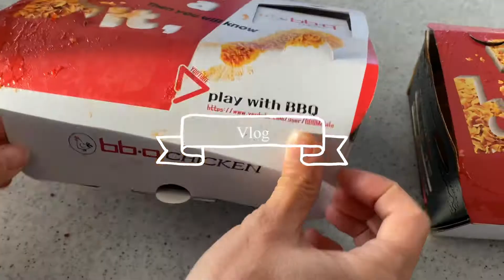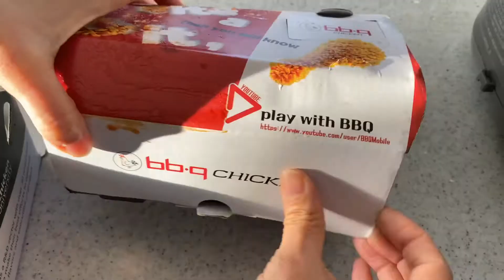【Vlog 72】愛の不時着のチキンが食べたい！元保護犬ユノとチャンミン推定２０歳おめでとう！/50代双子姉妹は韓流好き。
50大双子姉妹の趣味はカフェ巡りです。
シニア5dogが若い頃は愛犬と出かけていましたが今は介護中なので息抜きに双子で出かけています。

今日は、妹のシナモンが姉のチャイにシニア5dogを託してどうしても食べたかった韓国フライドチキンを買いに行ってきました。
韓流ドラマによく出てくるので気になりませんか？

人気ドラマの愛の不時着やトッケビの花嫁で有名な韓国フライドチキン店一号店が笹塚にあります。

2020年12月9日は、元保護犬のユノとチャンミンが私達のところに来て10年目の記念日でもあります。
推定20歳をお祝いにユノとチャンミンにはケーキ。
そして私達アラフィフ双子姉妹は、チキンを食べました。
愛犬もアラフィフ双子も食欲モリモリです。

bb.q OLIVE CHICKEN cafe 笹塚店
日本一号店

登録して頂けたら嬉しいです。

★chayとcinnamonのアメブロ

★chay＆cinnamonのInstagram